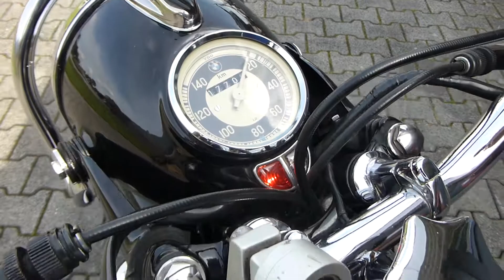BMW R26 von Tjardo läuft wieder !